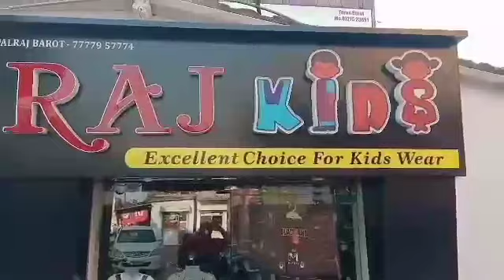◆ અંજાર : તાલુકાની ગ્રામ પંચાયતના વિજેતા સરપંચ અને ઉમેદવારોએ મતદાતાઓનો આભાર વ્યક્ત કર્યો...